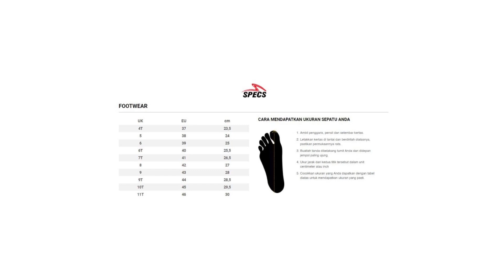Trailer Specs Alpha Pro FG Aqua Astral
Retail 579.800